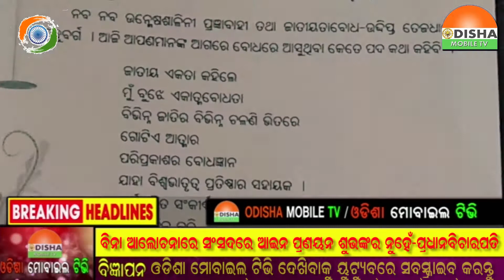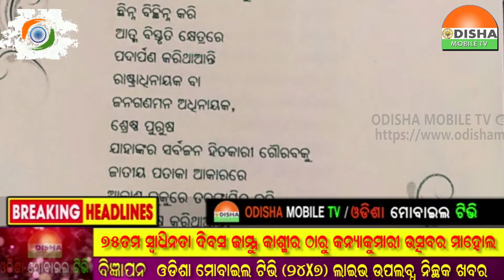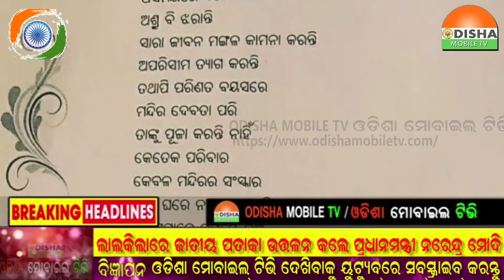15 AUG 2!#୭୫ ତମ ସ୍ବାଧିନତା ଦିବସ କଟକ ମେରିଆ ବଜାର ଠାରେ ଉତ୍ସାହ ର ସହିତ ପାଳନ କରାଯ଼ାଇଛି..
15 AUG 2!#୭୫ ତମ ସ୍ବାଧିନତା ଦିବସ କଟକ ମେରିଆ ବଜାର ଠାରେ ଉତ୍ସାହ ର ସହିତ ପାଳନ କରାଯ଼ାଇଛି..